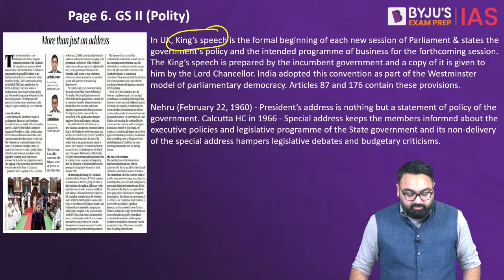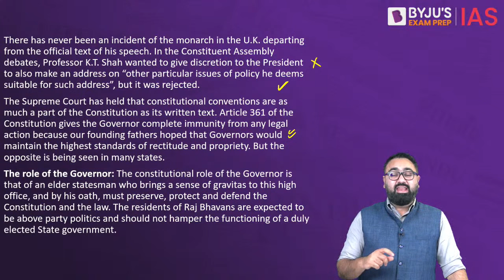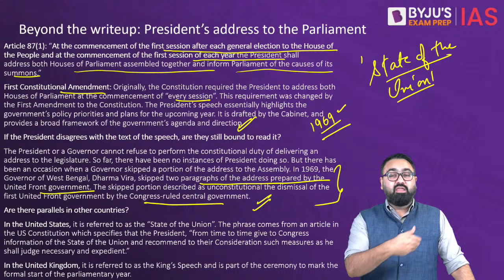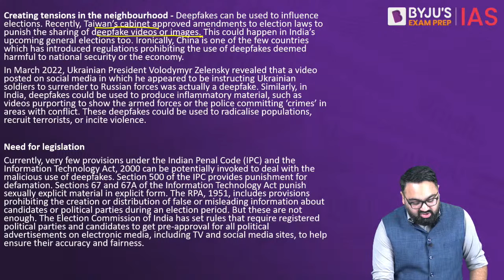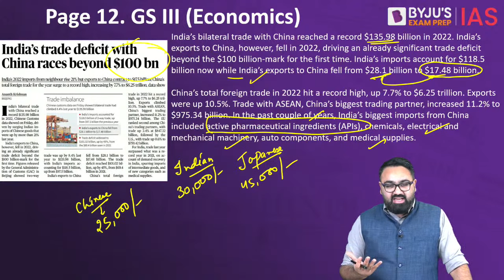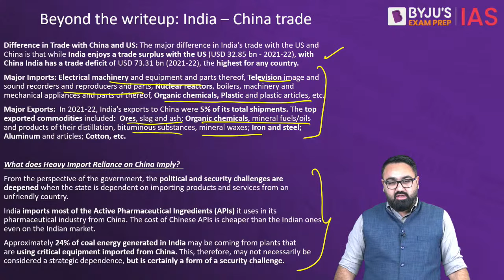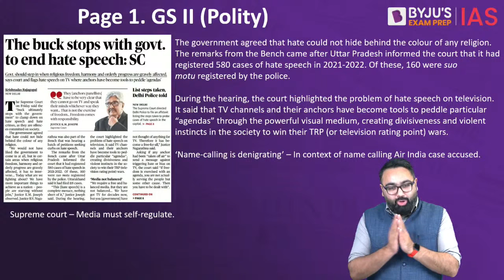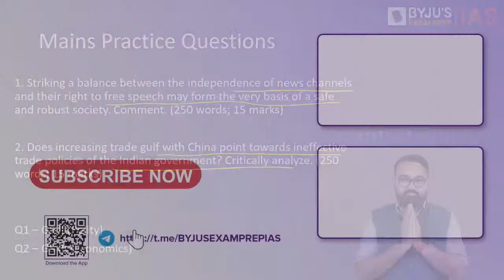The Hindu Newspaper Analysis | 14 January 2023 | Current Affairs Today | UPSC Editorial Analysis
The Hindu Newspaper Editorial Analysis for 14th January 2023 - In this lecture, we will analyse the daily news articles from The Hindu Newspaper for 14th January 2023. The Hindu Analysis videos are relevant for the UPSC Civil Services Examination 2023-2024. The aspirants are advised to watch the entire The Hindu News Analysis lecture for a better understanding of Current Affairs articles. The Hindu current affairs video lecture covers a detailed analysis of Daily Current Affairs. All the important articles and editorials of The Hindu are covered strictly from the perspective of UPSC/IAS Prelims and Mains.

Topics:
1. More than just an address 00:00
2. Take a step to regulate deepfakes 18:01
3. India’s trade deficit with China races beyond $100 bn 24:59
4. The buck stops with govt. to end hate speech: SC 40:28

Set a Reminder for Polity This Week Session, LIVE at 8 PM on 14th Jan 2023

*Registrations close on 15th Jan 2023, 6 AM.

Happy Learning!